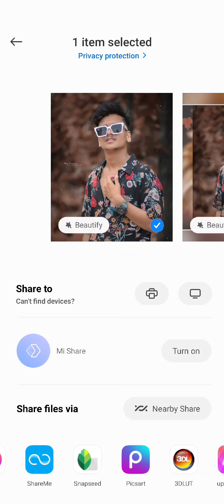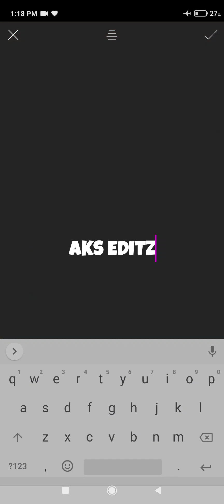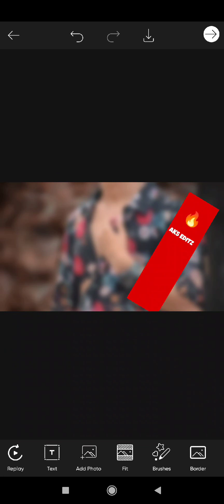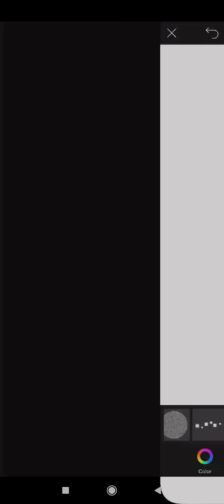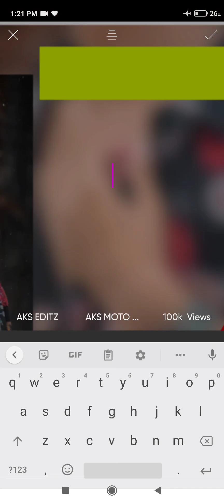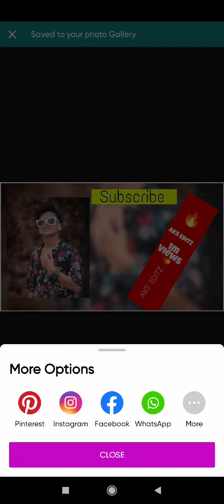How I Edit My Thumbnails||AKS EDITZ 🔥